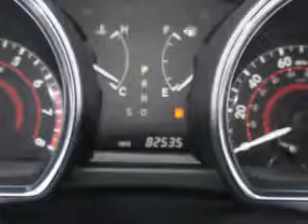2008 Toyota Highlander Sullivan Brothers Toyota Scion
2008 Toyota Highlander- at Sullivan Brothers Toyota Scion, we know you are not just looking out for you. you need a vehicle for your entire family. check out this Magnetic Grey Metallic 2008 Toyota Highlander, equipped with a 6 Cyl. engine and an automatic transmission with 82,535 miles. enjoy an impressive 23 miles to the gallon on this family SUV with features like Cruise Control, Power Steering, Power Windows, Tachometer, Reclining Seats, Rear Spoiler, Rear Window Wiper, and much more. Enjoy the drive, feel safe, and have peace of mind in this 2008 Toyota Highlander. see us at Sullivan Brothers Toyota Scion today!
miles-  82,535
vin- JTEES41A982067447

Sullivan Brothers Toyota Scion
5 Cranberry Road
Kingston, Massachusetts 02364